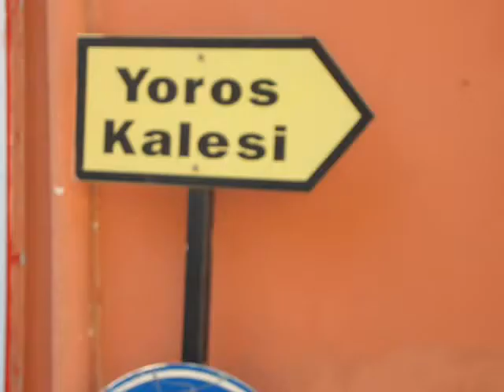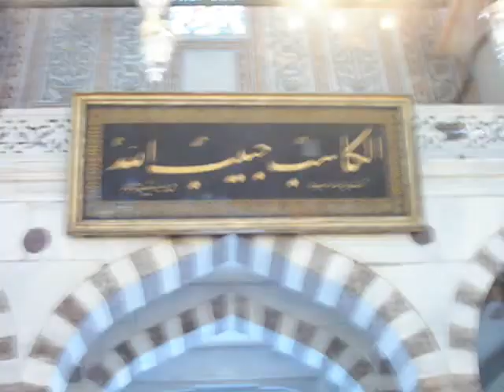Io mia mamma e Istanbul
Viaggio con mia madre